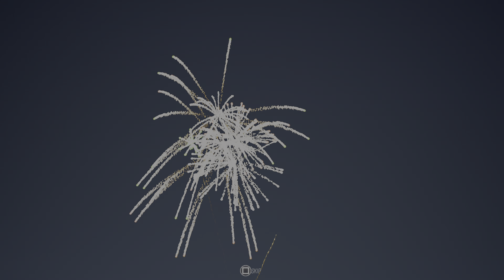Let's Play: NASCAR 21: Ignition: Worth It Now??